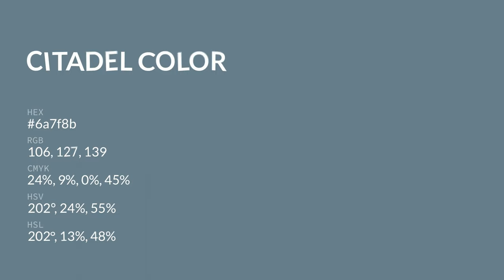Citadel color 6a7f8b hex color - Blue color - Warm color 6a7f8b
What color is Citadel ? 6a7f8b hex color - Blue color - Warm color 6a7f8b

Hex 6a7f8b Color Code is also known as Citadel color.

Hex 6a7f8b Color code in RGB color code model is created after adding 41.57% red color, 49.80% green color and 54.51% blue color.
Hex 6a7f8b Color code in CMYK color (process color) code model is generated after subtraction of 23% cyan, 8% magenta, 0% yellow and 45% black.